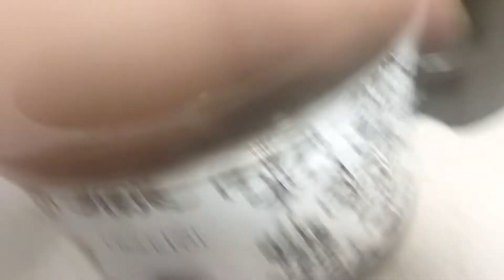finding Patrick bloopers